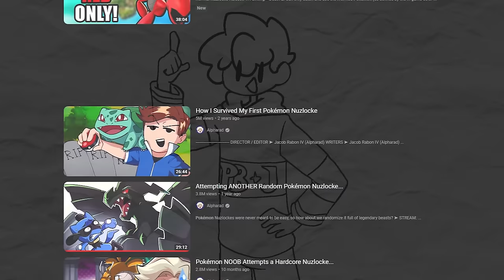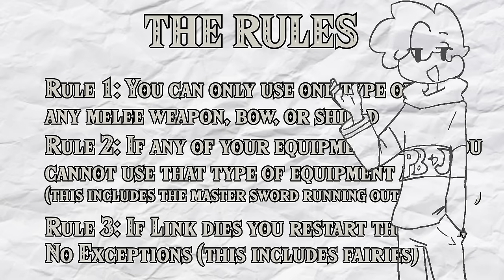I Turned Tears of the Kingdom into a Nuzlocke...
I had the idea of turning The Legend of Zelda: Tears of the Kingdom into a nuzlocke because I hadn't personally seen anyone do it yet... It may have been a mistake... But hey it was still fun.

Also this is easily the most work I've put into any single video this took 5 months